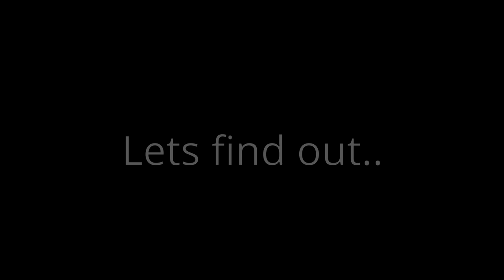How far can a Rat trap throw an Airplane? Lets find out..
The video shows how to create a airplane launching system powered by a ordinary Rat trap, and thus the build, testing and development of the project from start to end of the rat trap airplane launcher.